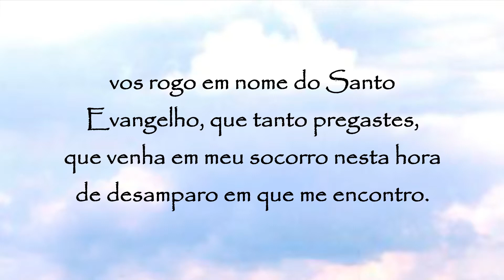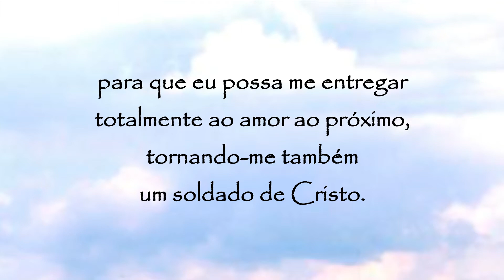Oração a São Francisco Régis - 16 de junho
Oração a São Francisco Régis:
Peço permissão ao meu Deus Todo Poderoso, meu criador, para pedir a intervenção de São Francisco Régis, em nome de Nosso Senhor Jesus Cristo.
São Francisco Régis, vós que fostes como uma arma de Nosso Senhor Jesus Cristo, que trabalhou para aliviar o sofrimento dos pobres e oprimidos, dos doentes e encarcerados; vos rogo em nome do Santo Evangelho, que tanto pregastes, que venha em meu socorro nesta hora de desamparo em que me encontro.
(Faça seu pedido)
Sei que somente receberei aquilo que tiver merecimento, por isso vos imploro que me torneis digno de receber tal graça, mostrando-me os meus erros, livrando-me do orgulho e de todo e qualquer preconceito que eu possa ter dentro de mim; para que eu possa me entregar totalmente ao amor ao próximo, tornando-me também um soldado de Cristo.
Amém!